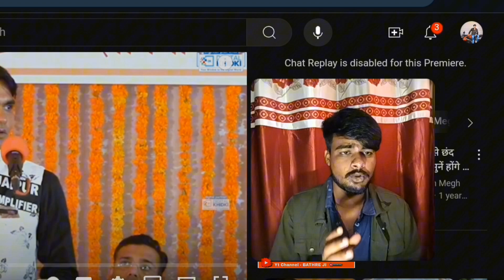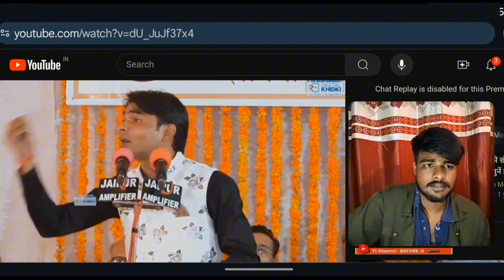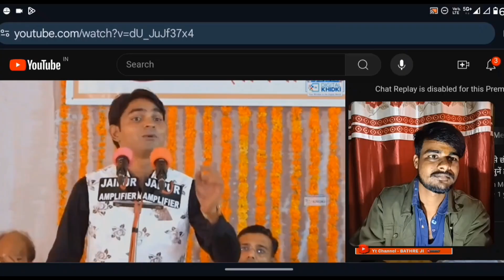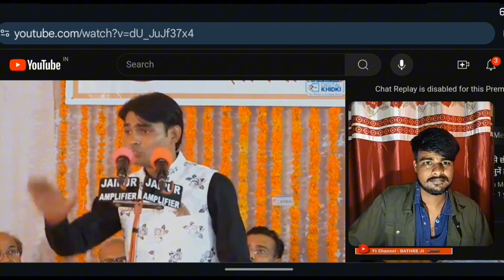Jabardast kavita | Riyanshu Bathre | Megh Shyam Megh | Reaction video | Poetry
.for advertisement, Dm fast on Instagram🚴三

THE GRANNY TRAPED ME IN HIS HOUSE

. Actor -
. Technogamerz
. Other funny video -